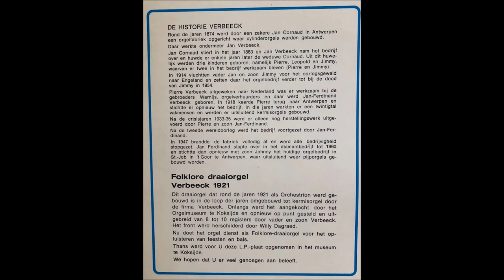Orgel Verbeeck – Orgelmuseum Koksijde Vol 6 - Het Huisje Uit Mijn Dorpje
taken from

Orgel Verbeeck – Orgelmuseum Koksijde 6
Label: Parsifal – OMK 6
Series: Orgelmuseum Koksijde
Format: Vinyl, LP
Country: Belgium

Het Huisje Uit Mijn Dorpje